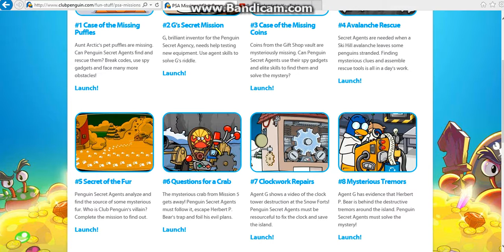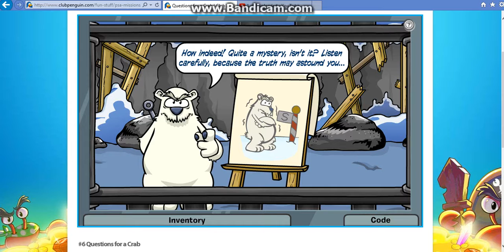PSA Mission 6: Questions for a Crab (Mission Former)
Discovering the secret of the fur resulted in even more mysteries. Thankfully, we have a witness who can provide a testimony as to what's going on: a crab. With G's new Crab Translator 3000, it should be easy to figure out what this crustacean is clicking about! Unfortunately, it breaks, so we trail the crab into the wilderness, and uncover very serious plot points.

Awards:
Outside the Box Medal: Complete Questions for a Crab
Electromagnet 1000 Blueprints: Take the Electromagnet 3000 blueprints from Herbert's cave and give them to G.
Replacement Spy Phone: Compensation for the spy phone Herbert stole

Easter Eggs:
Broken electromagnet power box (now "OW")
A jerry can in the cave
A random gear
Herbert's map
The teacup from Mission 2
The chair from Mission 2
The black puffle from Mission 2
The broken ski from Mission 2
Revisiting the cave
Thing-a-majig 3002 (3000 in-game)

Hints:
-Use scissors from your phone to cut down a bag of O-berries.
-What melts snow? Heat, of course! If you come face to face with a chilly obstacle, blast through it with some awesome heat!
-Herbert has a number of items around his cave. See what you can salvage to help you later!